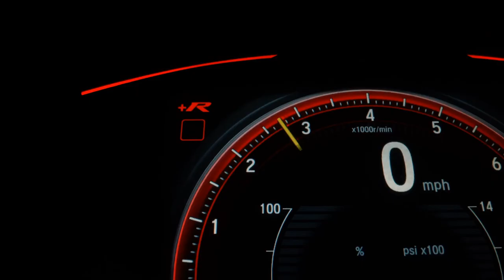NISSAN VERSA - 2017 - São Paulo/SP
MAXTER MEGA STORE 45 ANOS DE MERCADO. ESTOQUE PRÓPRIO COM MAIS DE 300 OPÇÕES !!! PERÍCIA CAUTELAR APROVADA Compramos seu veículo mesmo com dívida Aprovamos seu crédito por tel. Menores Tx do mercado Financeiro. em até 60 vezes A melhor avaliação do seu carro na troca Aceitamos sua Carta de Crédito, facilitamos sua entrada no cartão .Estamos no ARENA MOTORS DENTRO DO SHOPPING SP MARKET e AUTO SHOPPING NAÇÕES em SÃO PAULO ! Reservamos o direito de corrigir possíveis erros no anuncio.

Dados do Veículo
Veículo: NISSAN / VERSA 1.6 16V FLEXSTART UNIQUE
Ano: 2017/2017
Combustível: FLEX
Portas: 4 PORTAS
Câmbio: Automático
Cor: BRANCA
KM: 74.143

✅ Air Bag
✅ Alarme
✅ Ar Condicionado
✅ Ar Quente
✅ Direção Hidráulica
✅ Travas Elétricas
✅ Vidros Elétricos
✅ Volante com Regulagem de Altura
✅ Trio Elétrico